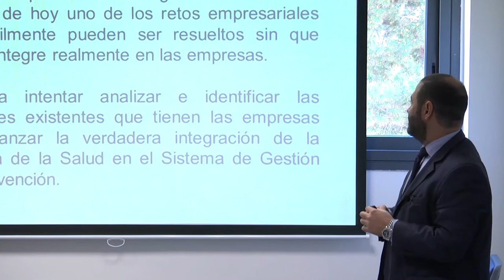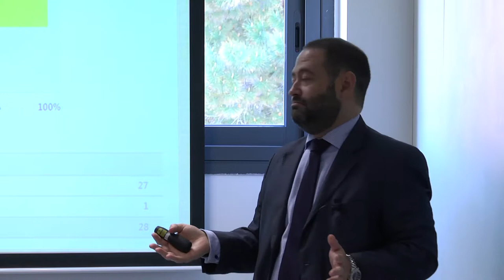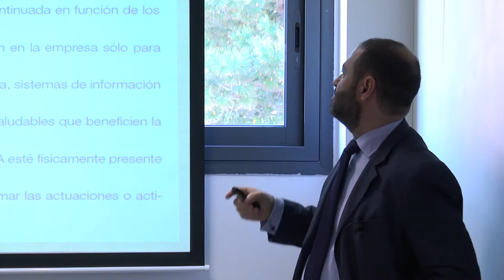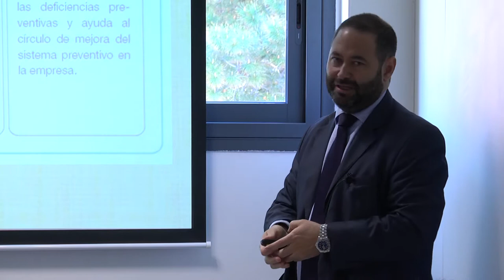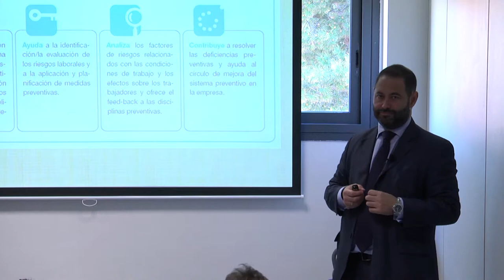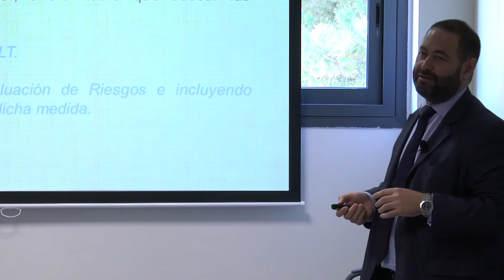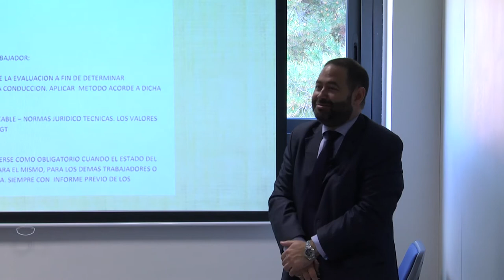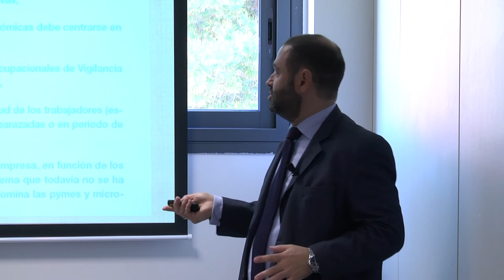III Jornada PRL - Guillermo Murciano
III Jornada de Prevención de Riesgos Laborales en el Operador Logístico. Desarrollada en el Instituto Logístico Tajamar. Guillermo Murciano Director Prevención DHL.